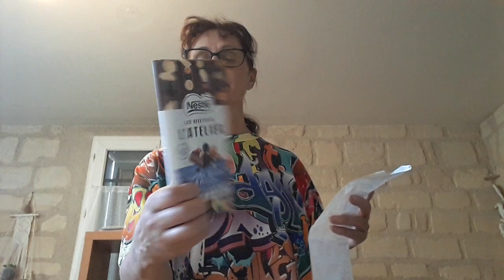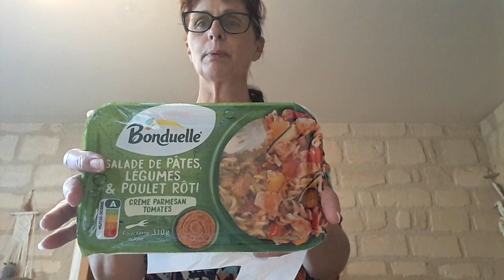🍊🍊🍒🍒 petit retour de courses🍊🍊🍒🍒